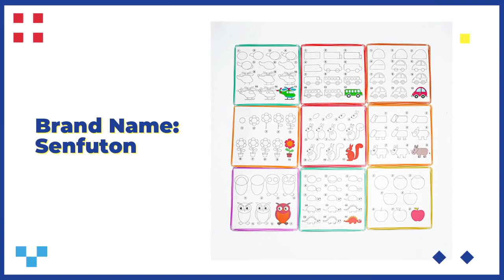19 reasons why you shouldn't worry about card again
19 reasons why you shouldn't worry about card again

Hey guys! Today I’m going to show you about 19 reasons why you shouldn't worry about card again.

Senfutong Paper Co., Ltd. is a large-scale and comprehensive printing and packaging company with 200-400 employees. We have passed ISO9001: 2008 international quality system certification, ICTI certificate, Disney audit, McDonald's audits, Auchan quality system audits, Wal-Mart factory inspection, WCA audit, TRU audits, TARGET audit, SEDEX audits, etc. We are a company with general taxpayer qualification and have import and export rights.We have gained quite a reputation in this industry at home and abroad with more than 20 years of professional experience in OEM educational games sets, board games, playing card sets, memory games, paper jigsaw puzzles, irregularly-cut puzzles, paper game boards, playing cards, poker cards, color boxes and so on. Equipped with state-of-the-art professional automatic machines and having our own bought factory plant with an area of around 20,000 square meters, we can ensure the quality throughout the entire production and greatly facilitate production efficiency. Besides that, this also helps us maintain much lower production cost so we are able to offer our customers the best competitive and the most attractive prices.Our company is fully furnished with cutting-edge production equipment throughout the production process. For pre-press equipment, we have the most advanced HP printers with up to 80cm width printing capability and fully automatic direct CTP system which can significantly reduce the sampling costs of our customers . For press equi

19 reasons why you shouldn't worry about card again